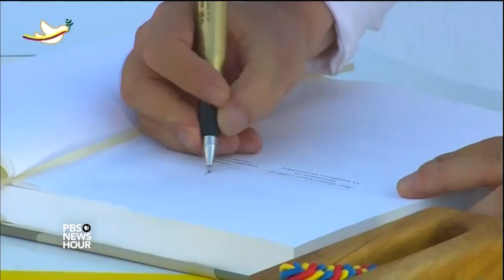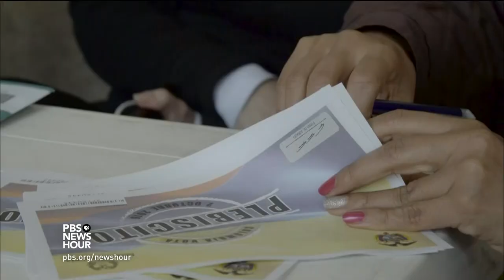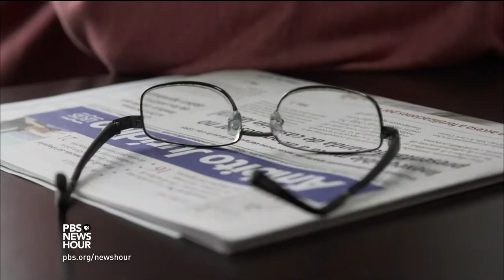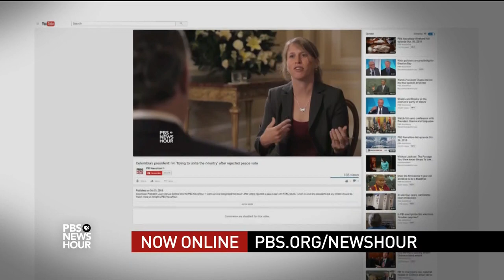Can Colombia rework its FARC deal without jeopardizing peace?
Colombia was on the verge of ending one of the most violent civil wars in Latin America just slightly more than a month ago, when the deal was narrowly rejected by a voter referendum. President Juan Manuel Santos now faces the challenge of re-writing the deal to make it favorable to those who voted against it while still keeping it agreeable to FARC. Special correspondent Nadja Drost reports.